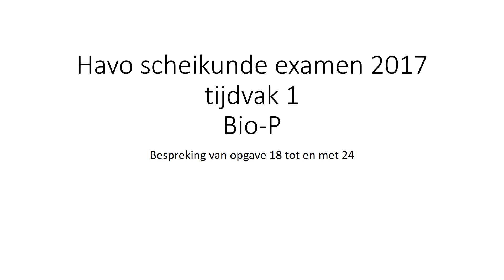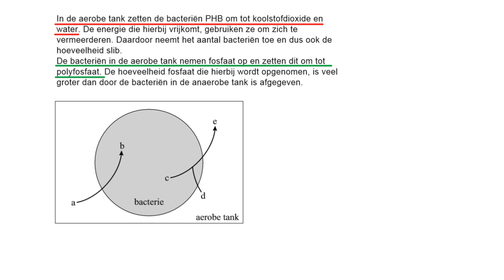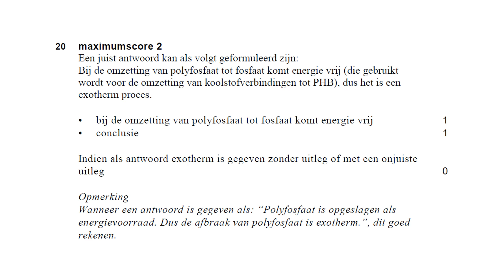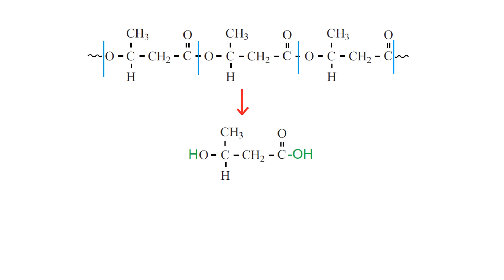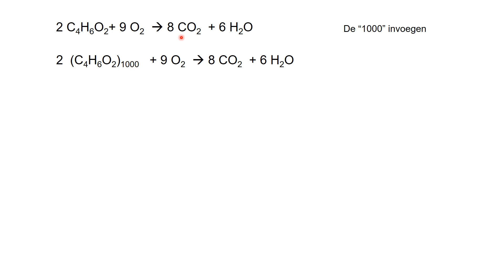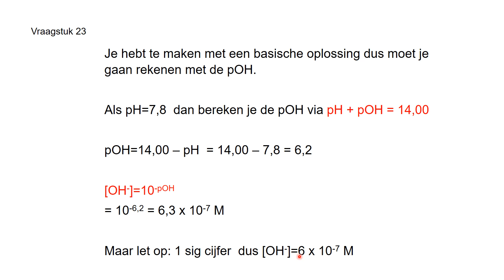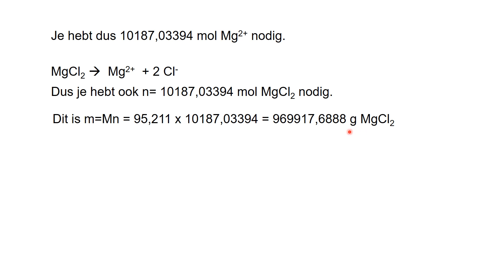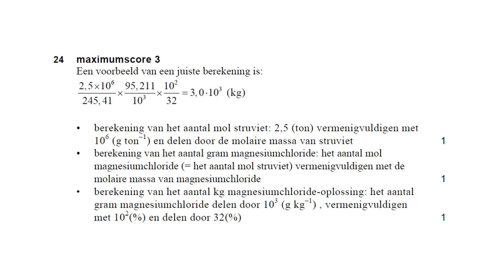examen havo 2017 Bio P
Bespreking van opgave 18 tot en met 24 Bio-P